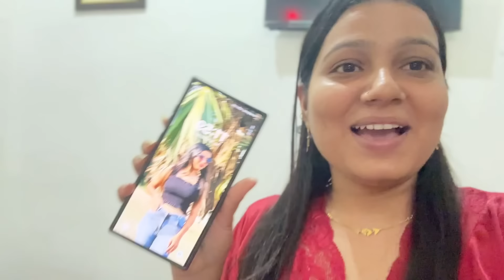ससुराल में पहला भाभी जी का BIRTHDAY❤️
बिना ACCOUNT के ज़िंदगी में कुछ अच्छा नहीं लगता😭